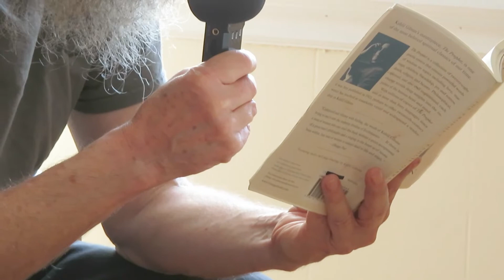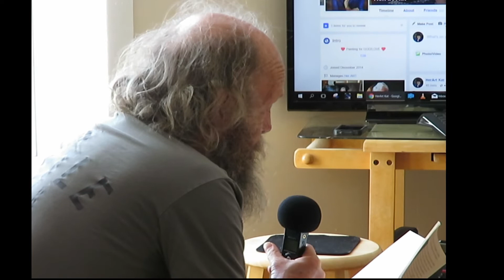William McFadden, Reads to Kat :)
This I think was a little practice session...and just spending a little time.  Summer of 2018 I believe...I am sure he did this for many!!